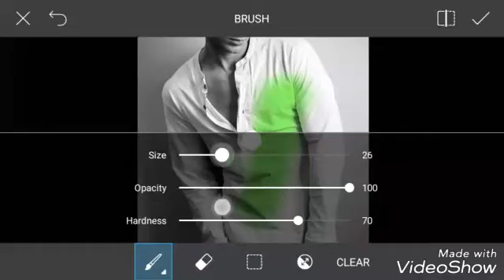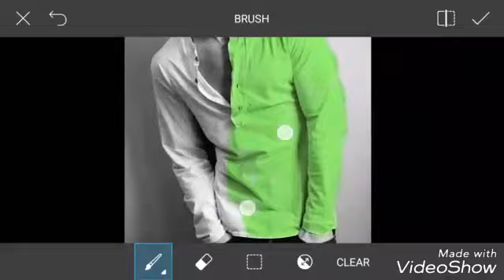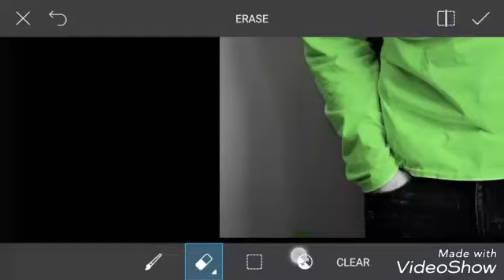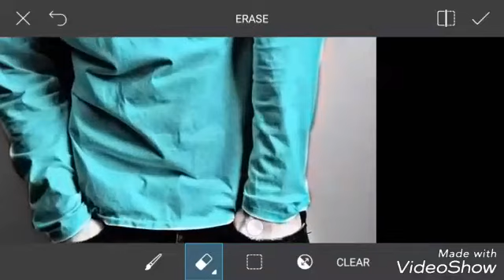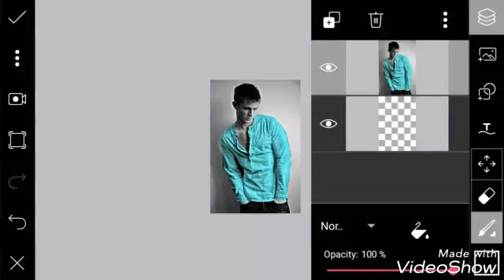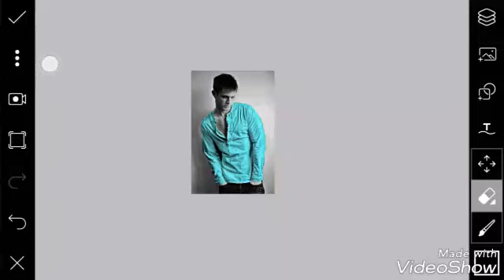Change the shirt colours for picart sk Singh.